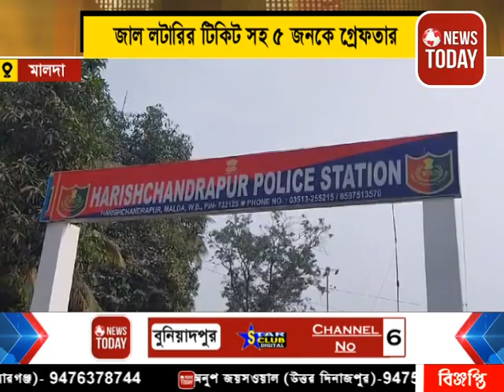জাল লটারির টিকিট সহ ৫ জনকে গ্রেপ্তার করল হরিশ্চন্দ্রপুর থানার পুলিশ।